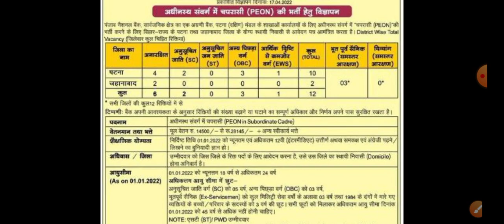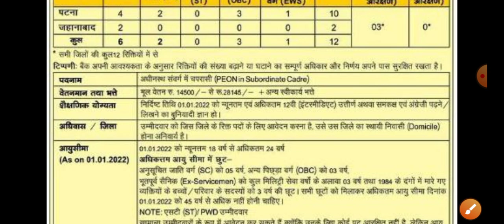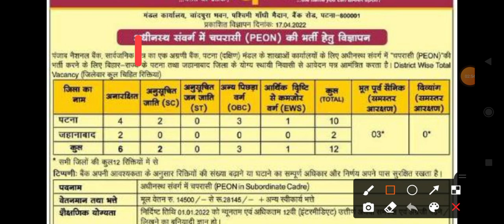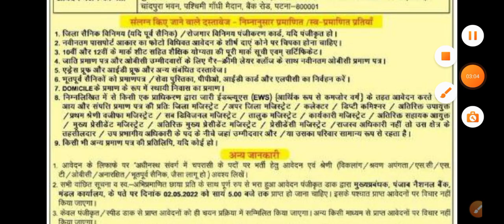बिहार में जिला स्तर पर भर्ती आई,Bihar job, Bihar vacancy,Bihar govt job,Bihar new recruitment,edutak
Bihar job